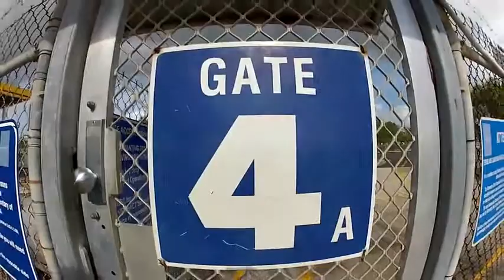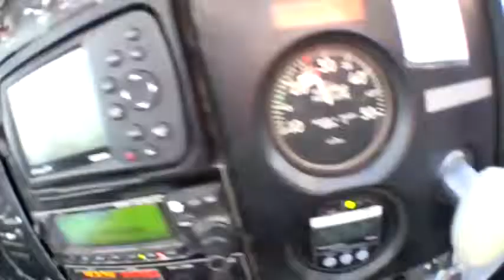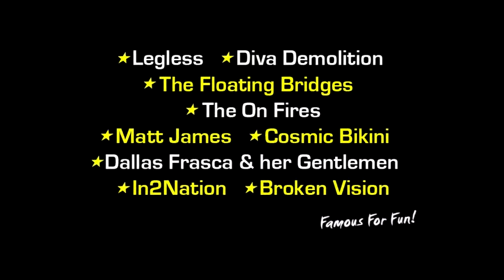Skydive Ramblers Sunshine Coast - Skydive - Edward Naus